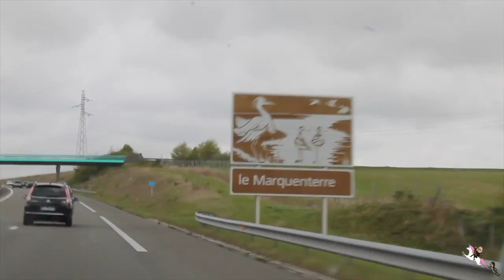Un Week-end à la mer avec les chevaux